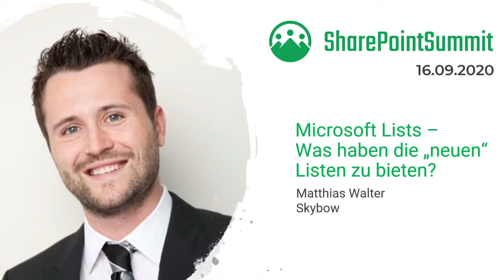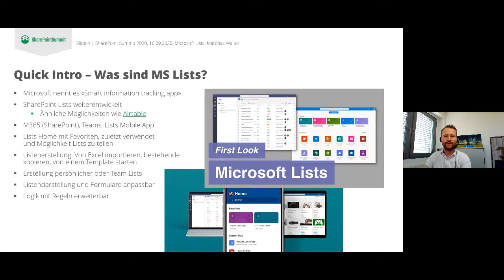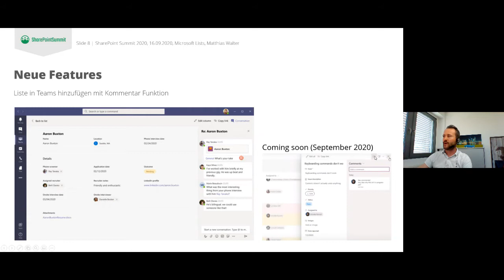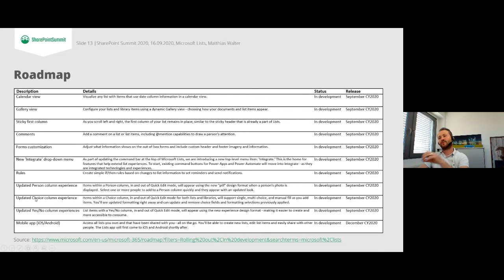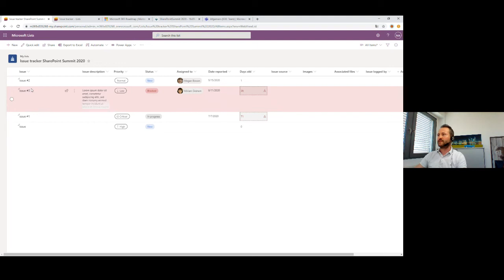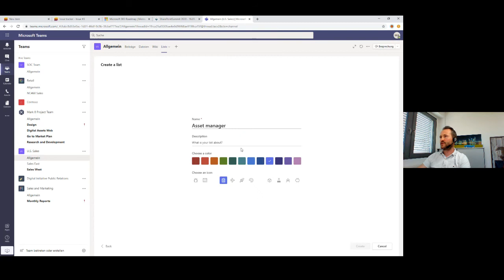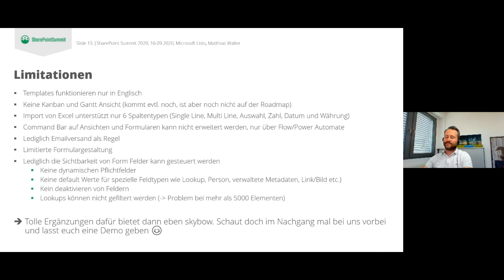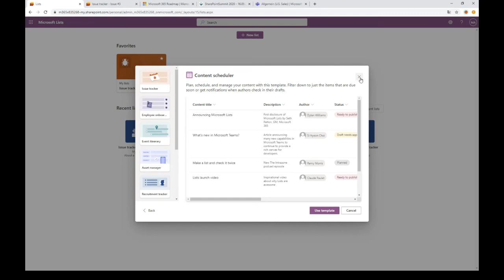Microsoft Lists - Was haben diese "neuen" Listen zu bieten? [SharePoint Summit 9/2020]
"Microsoft Lists - Was haben diese "neuen" Listen zu bieten?"
Eine SharePoint Summit Session von Matthias Walter, skybow zur quasi Weiterentwicklung der SharePoint Lists.

Diese Features unterscheiden die 'neuen' Microsoft Lists von ihren Vorgängern:
• Templates
• Formatierungen von Listen/Spalten
• Bedingte Formeln auf Formularfelder
• Listen in Teams mit Kommentarfunktion
• Kalender-Ansicht
• Galerie-Ansicht (coming soon)
• Regeln für Benachrichtigungen
• Anpassbares Formular-Layout mittels JSON

00:00 Intro & Vorstellung
02:40 Überblick Microsoft Lists
08:36 Neue Features der MS Lists
19:12 Roadmap
21:36 Live Demo
36:46 Limitationen
42:13 Fragen der Teilnehmer